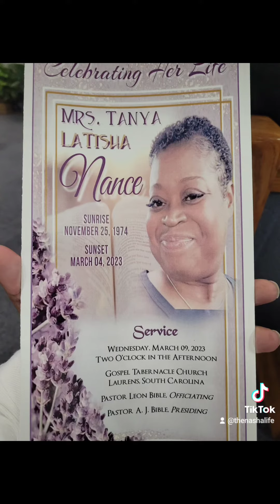Forever..... missing you